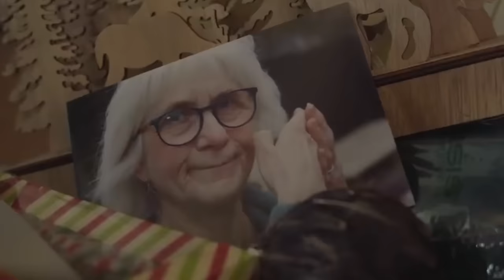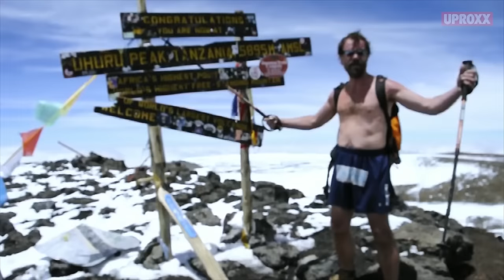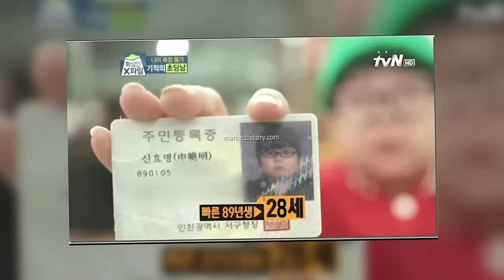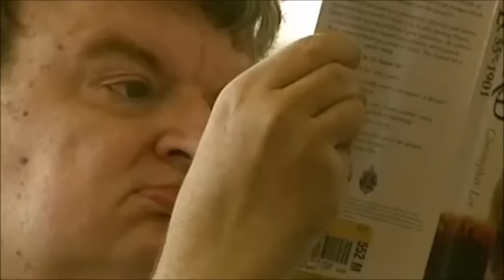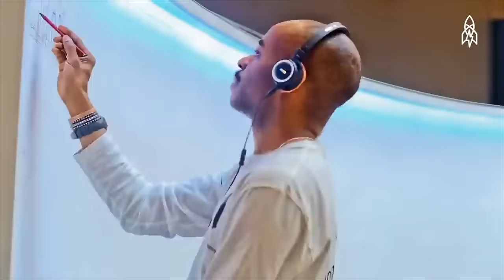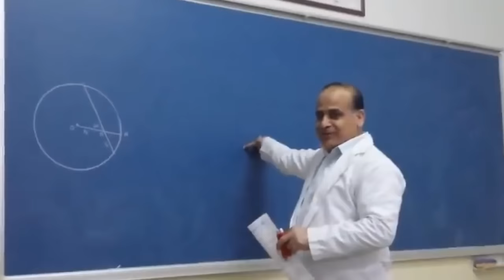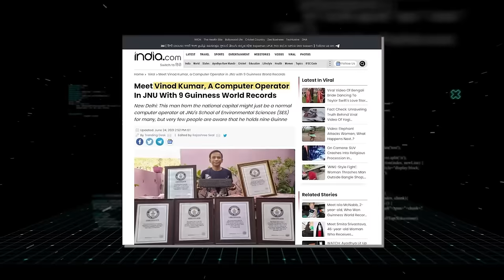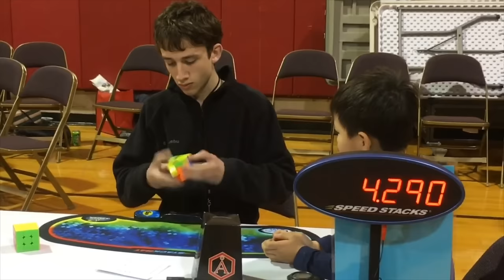20 Rare Humans With Abilities That Will Surprise You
Top 20 Uncommon Humans With Abilities That Will Surprise You. Since nineteen fifty-five, the Guinness Book of World Records has chronicled the unbelievable. It has recorded extraordinary human achievements and continues to showcase mind-blowing abilities. From hyper-realistic artists to lightning-fast typists, join us as we show you twenty uncommon humans with unique abilities and conditions that will leave you amazed..